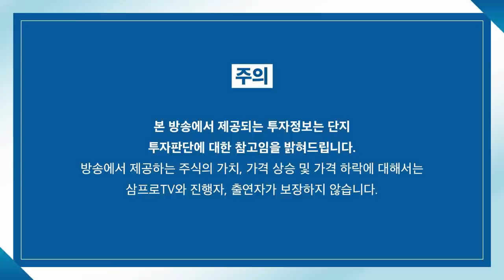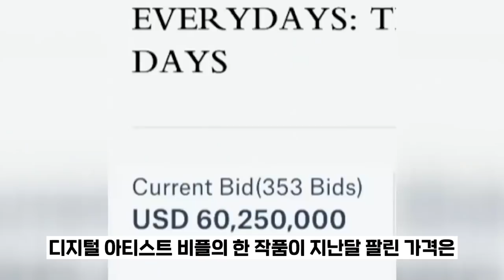[뉴스3] 파월의 공격적 긴축… 美국채금리 2년 10개월 최고 폭등